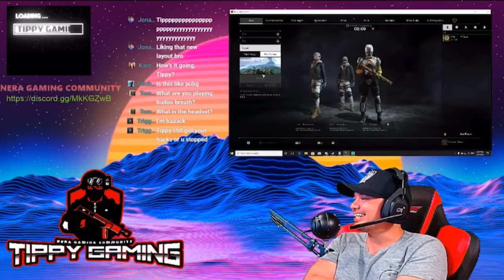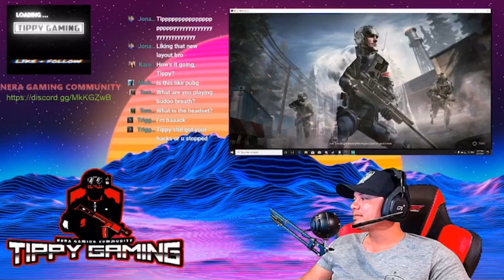Funny Stream Moment - UK mum in background of stream.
When one of your community members comes into your discord channel mid stream and starts singing! check it out its kinda funny!